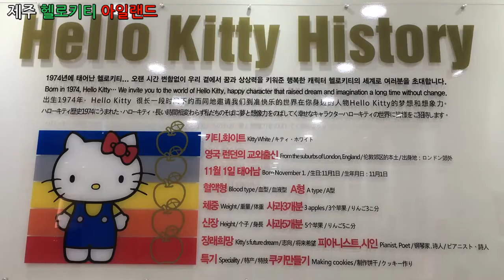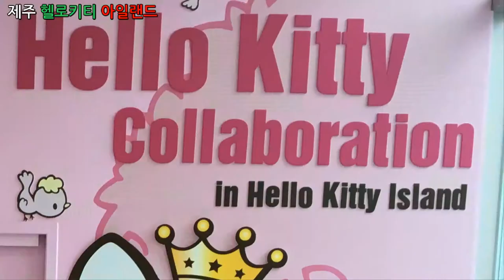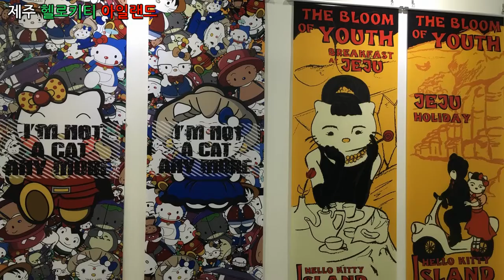문화창조]제주 헬로키티 아일랜드(Jeju Hello Kitty island) - 귀엽고 예쁜 헬로키티들을 많이 볼 수 있습니다.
제주 헬로키티 아일랜드(Jeju Hello Kitty island)
 - 귀엽고 예쁜 헬로키티들을 많이 볼 수 있습니다.